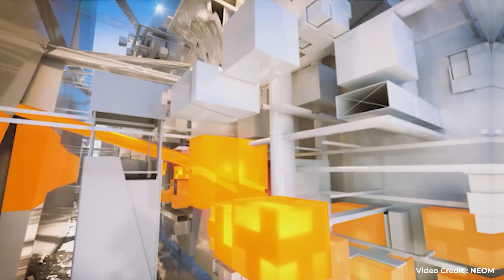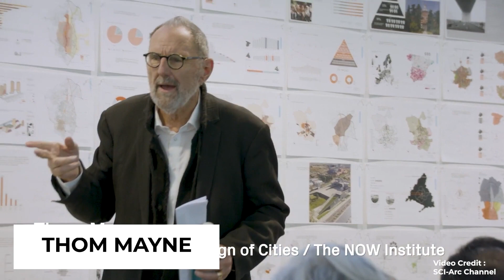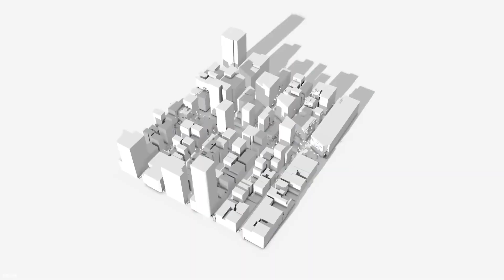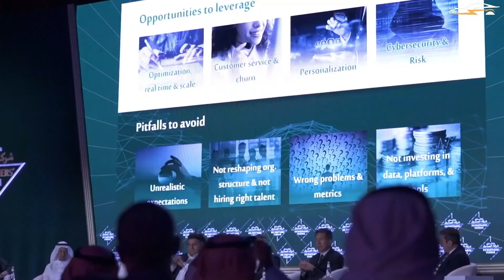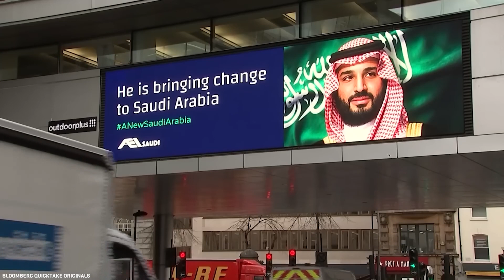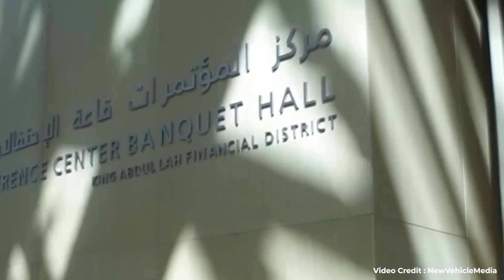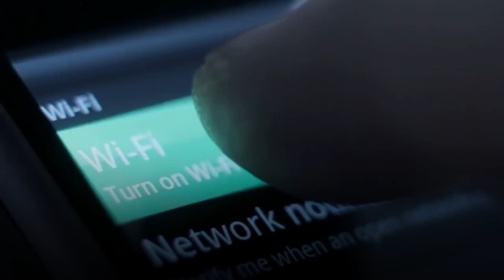Neom’s Trillion-Dollar Futuristic City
Explore Neom, Saudi Arabia's remarkable $1 trillion mirrored skyscraper that embodies the kingdom's unwavering ambition. Situated in northwestern Saudi Arabia near the Red Sea, Neom is a visionary smart city that aims to reshape the global landscape. Spanning an impressive 10,230 square miles, this ambitious project showcases astounding engineering feats, including the awe-inspiring Mirror Line—a pair of twin glass reflective buildings stretching over 75 miles. Neom pushes the boundaries of urban architecture, emphasizing sustainability and renewable energy, while featuring a floating industrial complex, a global trade hub, tourist resorts, and a cutting-edge linear city. Join us as we delve into the intricacies and possibilities of this groundbreaking endeavor, envisioning a future marked by interconnected, innovative, and sustainable urban centers.